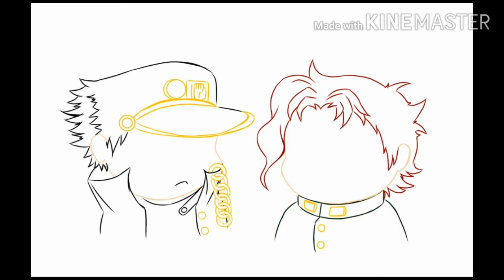CHIBI JOJO 🐬🐚JOTAKAK🍒🌹EDIT💖💖💖